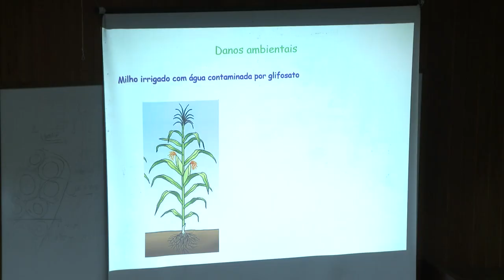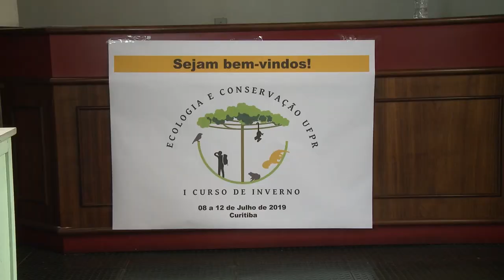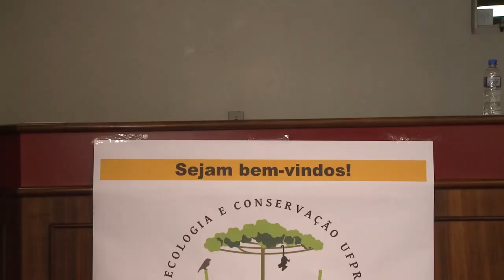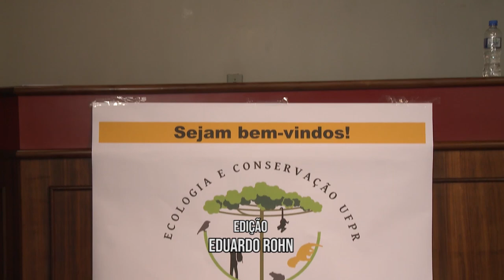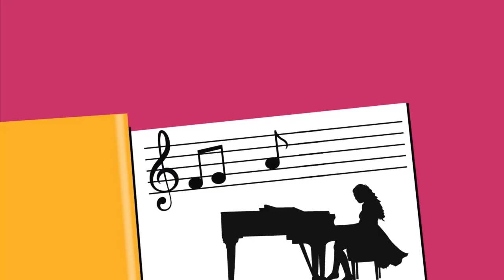UFPR Notícias (12/07/19)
Acompanhe as notícias da UFPR desta semana!

0:33 UFPR promove 1° Curso de Inverno de Ecologia e Conservação
04:25 Inscrições abertas para Disciplinas Transversais do 2° semestre
05:10 Programação completa do 29° Festival de Inverno
09:52 Agenda Cultural